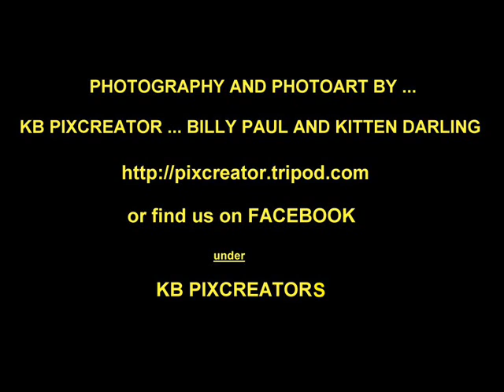Pictures and Music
This is a collection of photos and computer art put to the music of Randy Godfrey and Bobby Furgo. This will be the first of many videos to come...